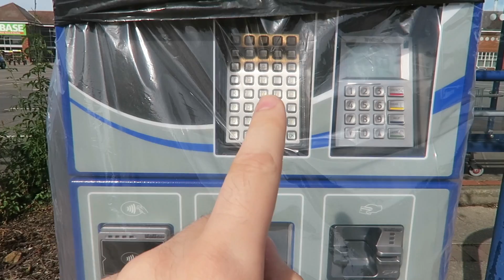Family Coffee Morning // The Oxleys Daily